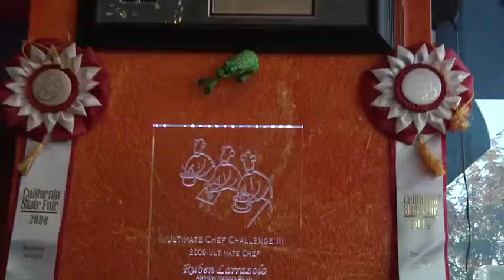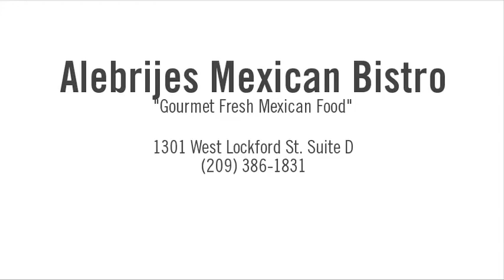Alebrijes Commercial.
Filmed & Produced by MastrMynd